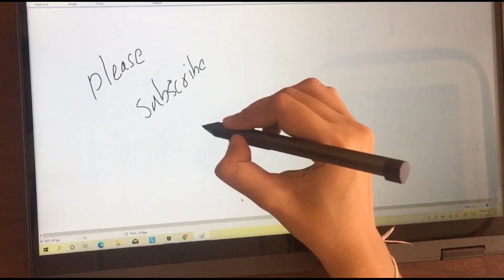Acer Aspire A315-55 series Battery Replacement